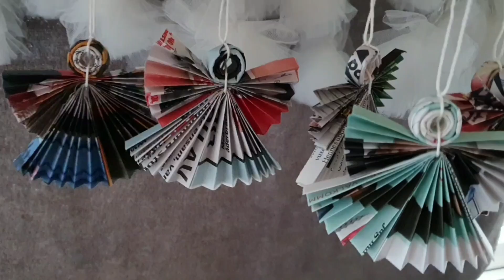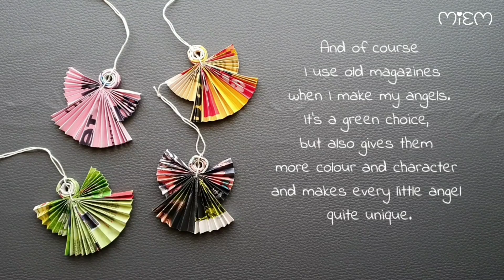Diy paper craft angel